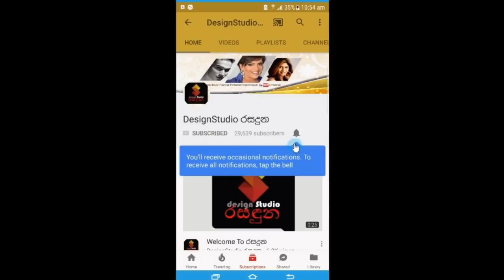රොෂාන් රිද්මා රාහුල් පුතු පැටියත් එක්ක කැවිලි පෙවිලි හදාගෙන මෙදා පාර ජයටම අවුරුදු සැමරුවේ මෙහෙමයි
රොෂාන් රිද්මා දෙපල රාහුල් පුතු පැටියත් එක්ක ගෙදරම කැවිලි පෙවිලි හදාගෙන මෙදා පාර ජයටම අවුරුදු සැමරුවේ මෙහෙමයි.Roshan Pilapitiya & Ridhma